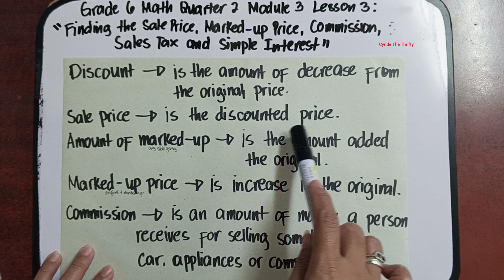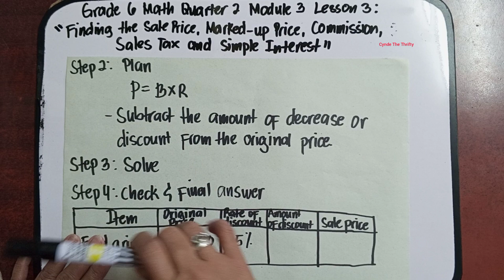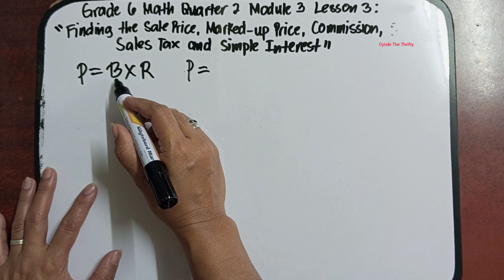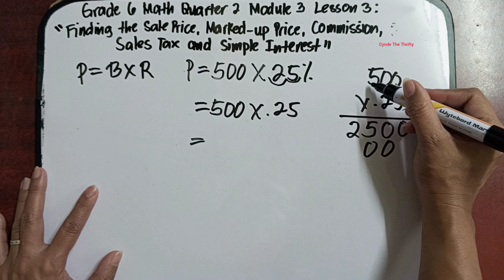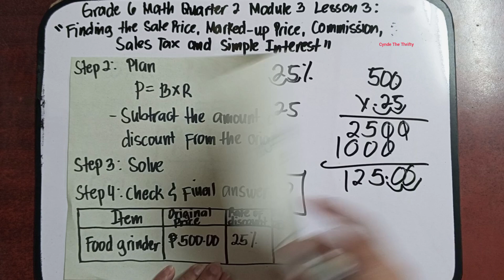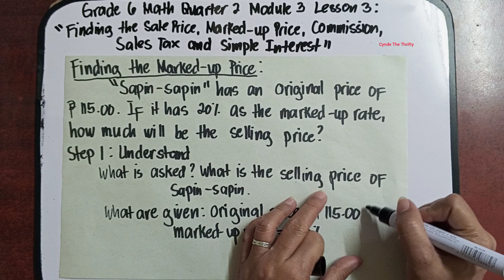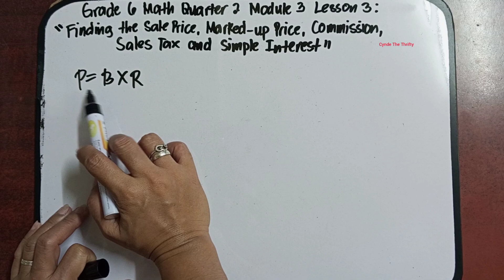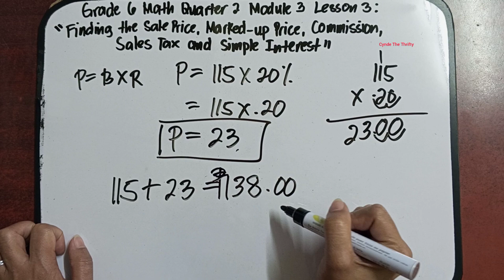Grade 6 Math Quarter 2 Module 3 Lesson 3: Finding the Sale Price and Marked-up Price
Hi everyone meron na naman tayong bagong lesson. This is Grade 6 Math Quarter 2 Module 3 Lesson 3: Finding the Sale Price and Marked-up Price. Paki Like at Follow nalang din po ng aming facebook Page at pa Follow ng aming Tiktok account. Iisa lang po ang name namin sa lahat ng social media platform. Salamat